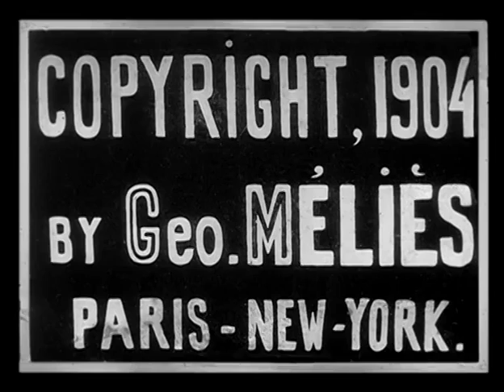Le Merveilleux Éventail vivant (1904)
The Wonderful Living Fan (US)
The Wonderful Living Fan—Fine (UK)